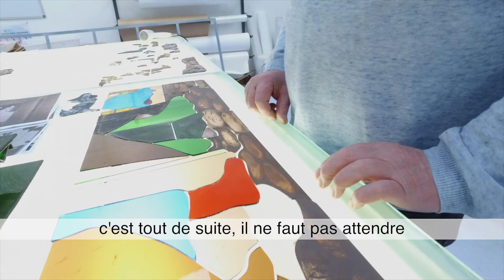Le Métier de maître verrier par Henri Helmbold (2/5) - La formation et la transmission